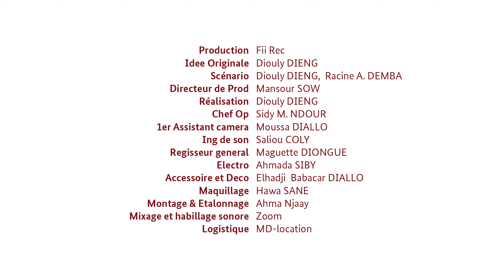TIER- Episode 19 LA RENCONTRE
TIER vous embarque dans le TER en direction de la CAN Côte d'Ivoire 2024.